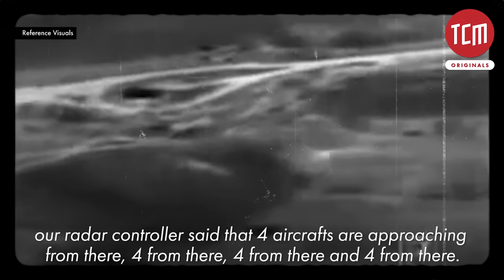How a Six-Second Air Combat Changed the Course of the Arab-Israel War? | Air Commodore Sattar Alvi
“Israelis wanted to shoot one Pakistani pilot in the air.”

Only 8 jets fought 56 Israeli jets with high-end missiles, in episode 2 of the series, Air Commodore Sattar Alvi shares how one mistake by an Israeli pilot helped him in the war.

TCM presents an exclusive account in an all-new series of a Pakistani pilot, Air Commodore Sattar Alvi who has the credit of shooting down an Israeli jet.

You can listen to the episode on Spotify, Apple & Google Podcast as well.